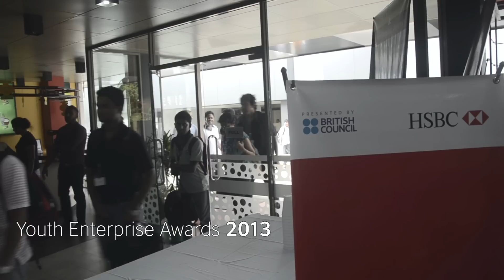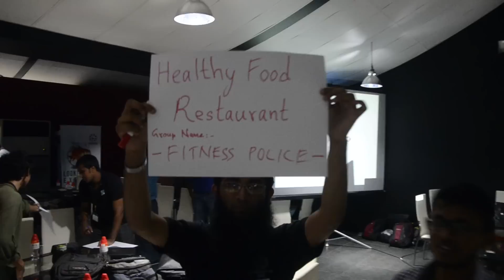HSBC Youth Enterprise Awards 2013